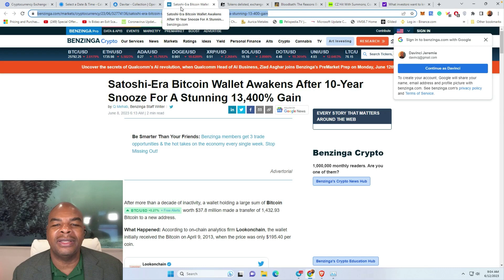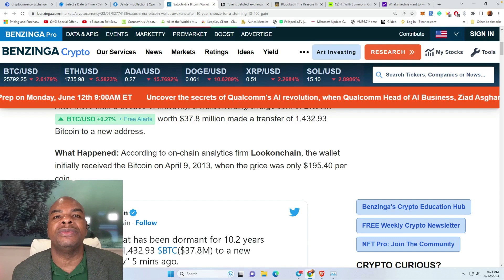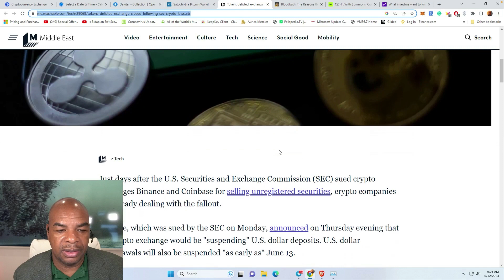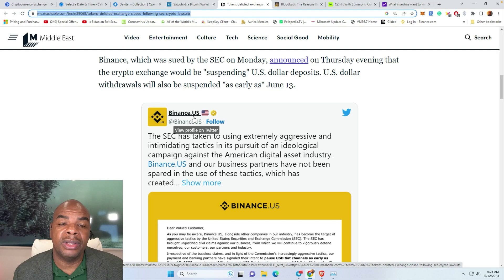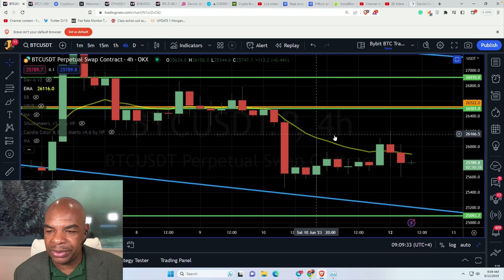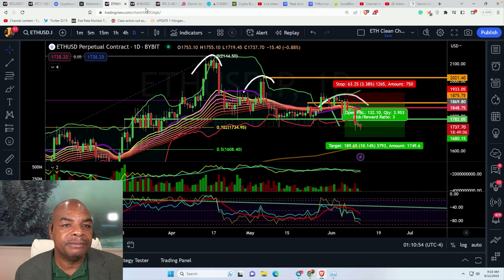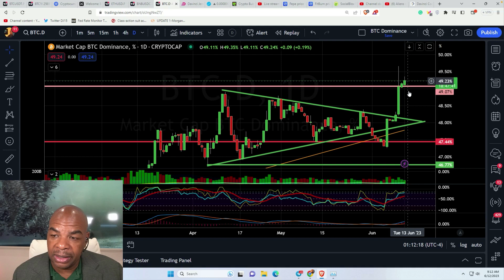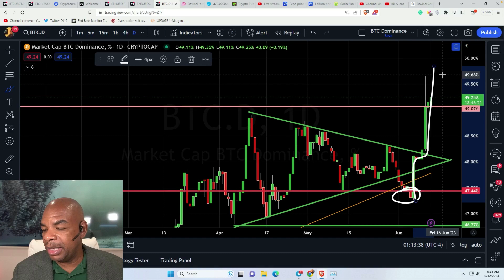ÜBERLEBE DEN BITCOIN & ETHEREUM UND ALTCOIN DUMP | Krypto-News | DAVINCI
A healthy lifestyle is not what the Mainstream media wants you to have
So you know it's the right thing to do!
So why not have fun and make money as well?

Both the app and its tokens have been announced
to be officially launched on April 15th, 2023!

Meanwhile, join the Beta testing for possible airdrops?

Links Last Updated January 10, 2023
Time Stamps:
00:00 Intro
02:17 Sotoshi-era wallet movement
04:02 Robinhood Dumps
07:14 BTC Charts
08:34 ETH Charts
08:54 BNB action
09:12 Dominance Crushes Alts
11:33 Closing